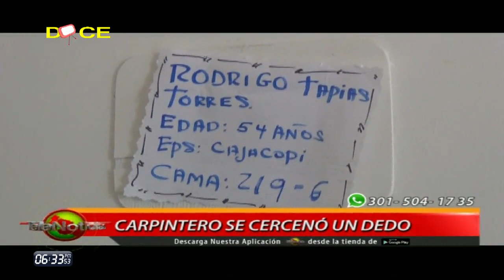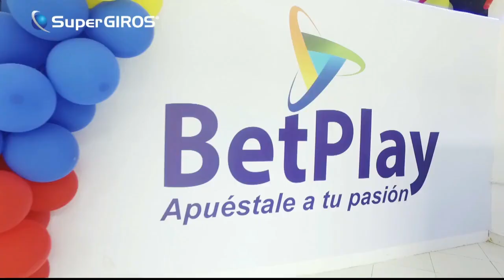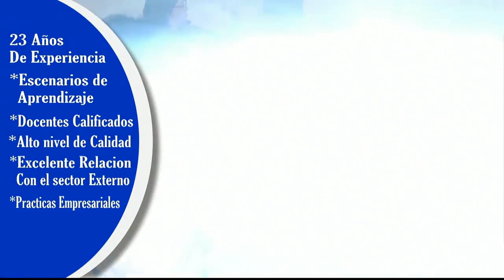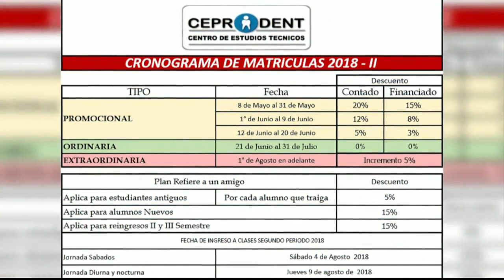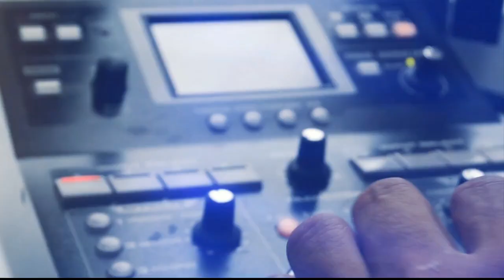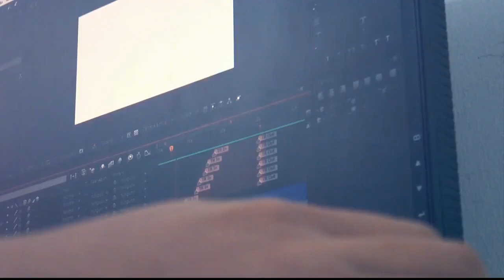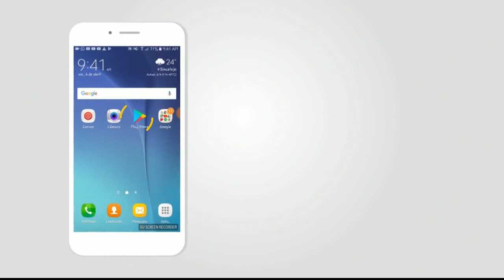TELENOTICIAS 12 DE JULIO DE 2018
PARA ESTAR BIEN  INFORMADO